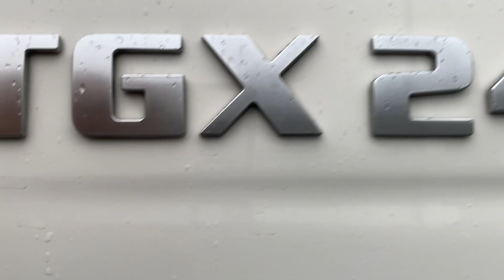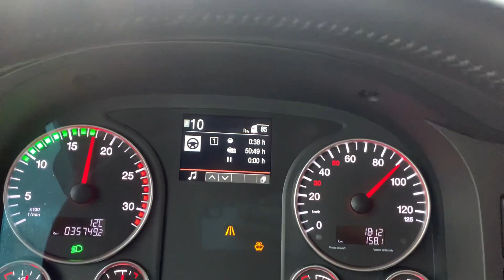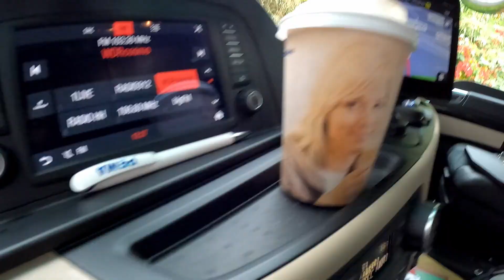MAN SCANIA Tokatladı / Almanya'da Tır Şöförü/ Yol Arkadaşın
Merhaba arkadaşlar,
Yol arkadaşın kanalına hoşgeldiniz,
Bugün yine MAN TGX 510 la yollardayım.